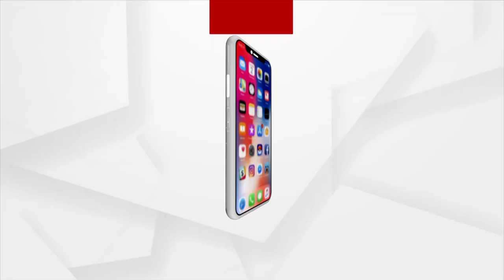NITI Aayog’s 7th Concil Meeting to be held in New Delhi.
NITI Aayog’s 7th Concil Meeting to be held in New Delhi. The Meeting to be Chaired by Prime Minister Narendra Modi.